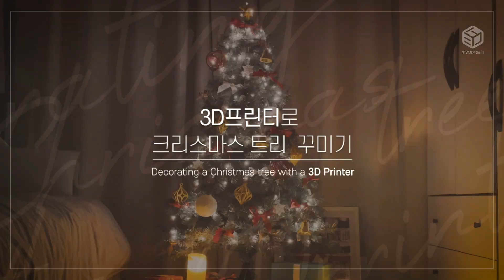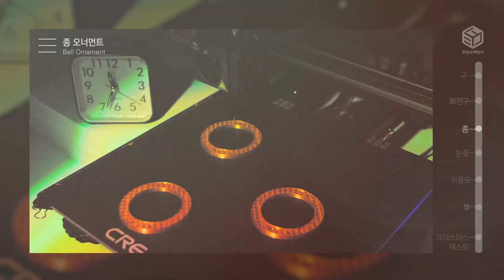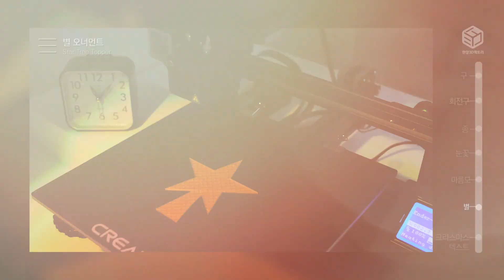[ENG SUB] 3D프린터로 『 크리스마스 트리 』 꾸미기 (3D Printed Christmas Ornaments) | 3D프린팅 타임랩스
📌3D프린팅 시제품 제작 문의
[한양3D팩토리]
▶Tel.│ 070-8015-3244 (평일 ​09:30 ~ 17:30)

0:00~0:23 Intro
0:23~0:56 구 Ball ornament
0:56~1:27 회전구 Spinning ball ornament
1:27~1:56 종 Bell ornament
1:56~2:27 눈꽃 Snowflake ornament
2:27~2:58 마름모 Diamond ornament
2:58~3:26 별 Star tree topper
3:26~3:57 크리스마스 텍스트 Christmas text
3:57~4:29 크리스마스 트리 Christmas tree

[3D모델링 파일 출처 3D Modeling file source]
구 Ball ornament

Audionautix의 Joy To The World에는 크리에이티브 커먼즈 저작자 표시 4.0 라이선스가 적용됩니다.